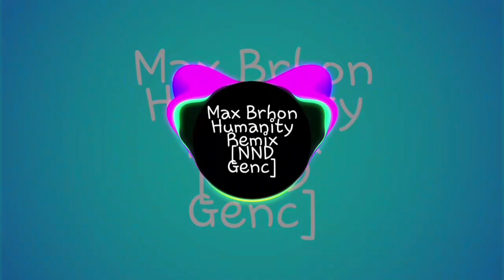LOST IN SOUND x HUMANITY | NCS AUDIO SPECTRUM